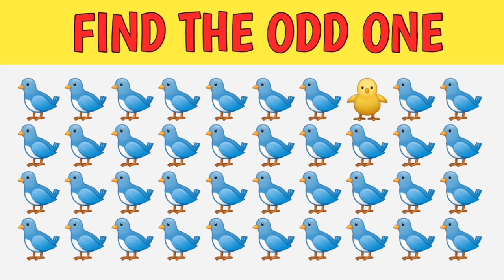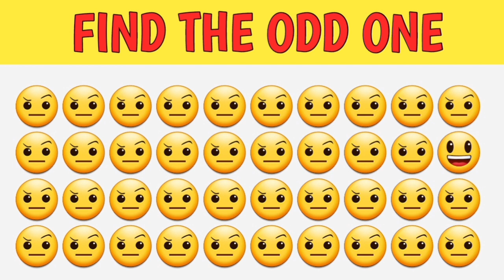Odd emoji out | guess the emoji game |How good are your eyes | subway surfers game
Odd emoji out | FIND THE ODD EMOJI OUT |How good are your eyes | game | subway surfers game | GUESS
ravens post game, lakers game, gila game, guess the emoji game, guess the cartoon, these eyes guess who, guess the colour
guess the word challenge,
guess the word game show,
guess the word compound words
scrambled words,
scrambled words 6 letters,
scrambled words in english,
scrambled word game 10 letters,
scrambled word game vol 2,
word scramble 4 letters,
scrambled words chapter 7 drivers ed,
scrambled words chapter 18 drivers ed,
scrambled words chapter 9 drivers ed,
scrambled words class 5,
jumbled words class 4,
jumbled words class 10,
jumbled words class 7,
jumbled words computer,
jumbled words class 6,
jumbled words class 3,
jumbled words dear sir,
difficult jumbled words,
scrambled word game 3 letters,
scramble words 10 letters,
scrambled words exercise,
jumble words english,
jumble words example,
jumbled words exercise,
scramble words game with answers,
jumbled words game,
jumbled words game ppt,
jumbled words game online class,
jumble words grammar,
jumble words game play,
jumbled words hard,
word scramble hard,
how to make scrambled words in minecraft,
how to solve scrambled words,
scrambled words if you can read this,
jumbled words in english,
jumbled words into meaningful sentences,
jumble words kya hote hain,
jumble words kaise karen,
jumble word kya hai,
scramble words for kindergarten,
jumbled letter words,
scrambled words 11 letters,
5 letter scrambled words,
scrambled words maker,
jumbled words meaning,
jumbled words mcqs,
scramble words mu,
jumbled words odd one out,
jumbled words of body parts,
jumbled words practice,
jumbled words please,
jumbled words ppt,
jumbled words plural singular,
word scramble powerpoint game,
scrambled words quiz,
jumbled words quiz,
jumbled words question,
scrambled words reading,
jumbled words reasoning,
reading scrambled words,
jumbled words sentences,
jumbled words sentences with answers,
jumbled words spelling,
jumbled words sentences for class 6,
jumbled words senior kg,
jumbled words tricks,
jumbled words tricks reasoning,
scramble the words,
jumbled words ukg,
jumbled up words,
unscramble words,
unscramble words in english,
unscramble words games,
unscramble words for class 3,
unscramble words tricks,
unscramble words for class 2,
unscramble words for grade 1,
unscramble words in computer,
unscramble words animals,
jumbled words video,
word scramble video,
jumbled words with answers,
jumble words worksheet,
jumbled words with pictures,
letter x guessing game,
scrambled words you can read,
jumble words 100,
10 jumbled words,
jumble words 15
scramble words 20
jumbled words 2nd class,
20 jumbled words,
jumbled words 2nd puc
3 letter word scramble
2 sight words
brain games,
brain games full episode,
brain games national geographic,
brain games and puzzles
Emoji challenge
Guess the food by emoji
Eye test
puzzle video
Quiz game